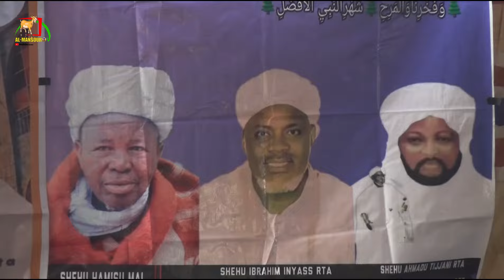Saukar dalibai 132 a Makarantar Adalci ta Mal Hamisu Mai ya Rabbana